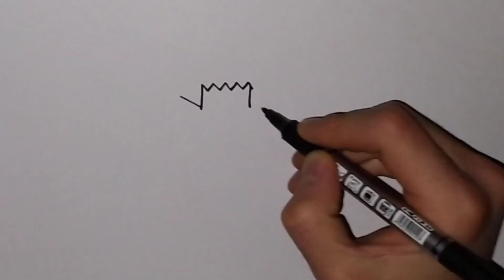Rəsm - 20 Yanvar Simvolu Necə Çəkilir